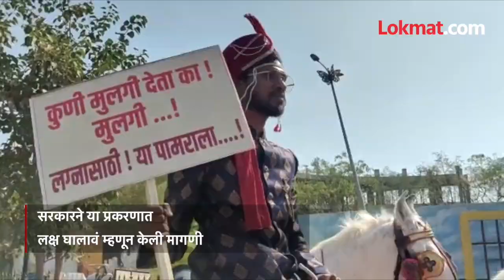बायको मिळत नसल्याने नवरदेवांचा सोलापुरात मोर्चा, म्हणे सरकारची चूक | Solapur Groom Viral Video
(RJ Harita)